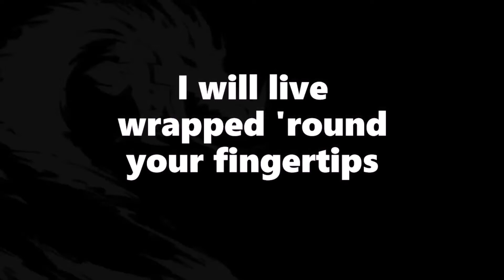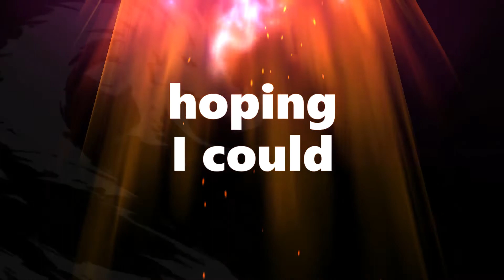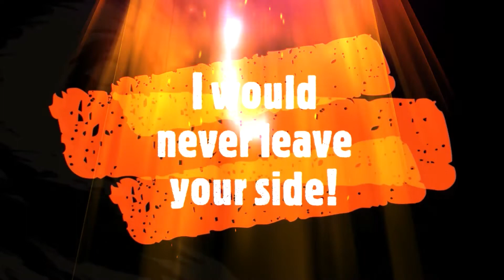Leave Your Side (LYRICS) Marin Hoxha(feat Alexis Don) -royalty free music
Track: Marin Hoxha - Leave Your Side (feat Alexis Don)